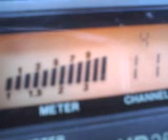PINEAPPLE*JUICE*HAWAII & MR. REBEL IN CA. PUTING THAT HAMMER DOWN ! 4~12~12